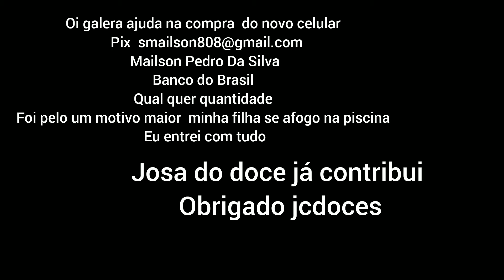itaiba pe muita chuva nalva do bar tomei uma dose com ela rua águas belas